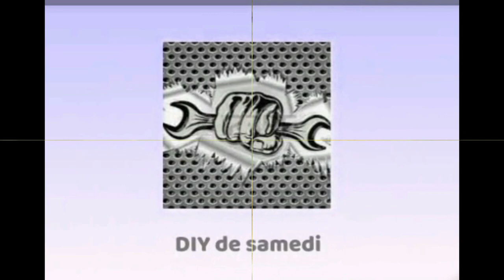متى يخرج صغار الأرانب لأول مرة و مراحل نموهم خطوة بخطوة